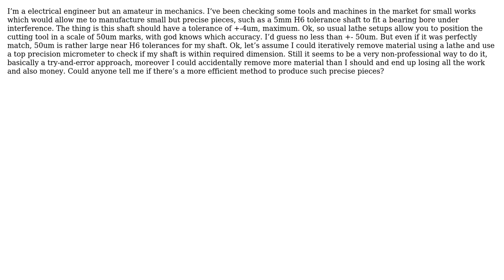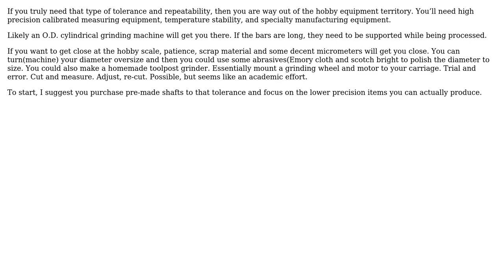Engineering: H6 tolerance shaft manufacturing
With thanks & praise to God, and with thanks to the many people who have made this project possible! You are responsible for your own actions.